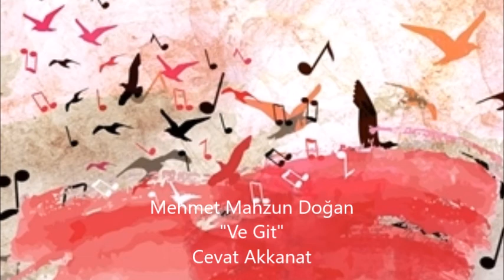"Ve Git", Mehmet Mahzun Doğan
Yorum: Cevat AKKANAT
Ses Kayıt: Murat YILMAZ
Yapım: Bekir CİHAN - Şule KÖŞKER